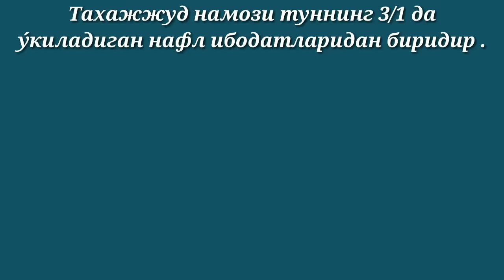ТАХАЖЖУД НАМОЗИНИНГ У́КИЛИШИ ( АЁЛЛАР УЧУН ) -TAHAJJUD NAMOZI O'QILISHI (AYOLLAR UCHUN).